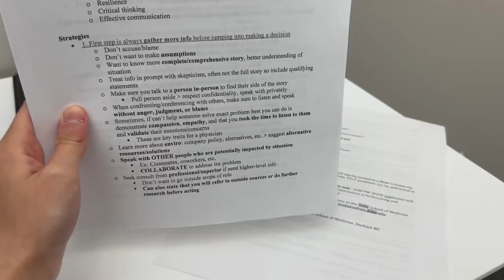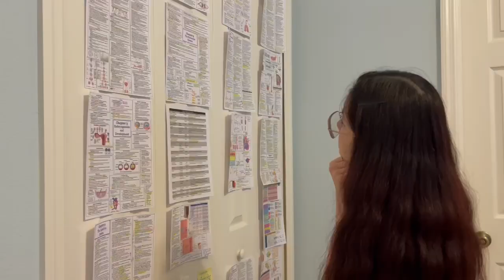how to start the school semester off strong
In this video, I’ll be sharing key advice on how to start the semester off STRONG.

Let me know what kind of content you guys want to see next!! 😊

If you haven’t already, check out the videos in my MCAT Prep series. Also, check out my advice doc, which I cover in more depth in my other MCAT videos. The link to the advice doc is down below ⬇️⬇️.

👧🏻 A little about me:
- Pre-med :)
- Biomedical Sciences and Burnett Medical Scholars university student
- Published author, poet, and pre-med student
- K-pop & K-drama fan (since 2017)

Here is the summary from the back cover:
Chronically Ordinary is Rachel Elisabeth’s fourth poetry book. This poetry collection explores themes such as chronic stress, feeling trapped, and falling into slumps. The work touches on the constant need to catch up and distinguish oneself, along with the simultaneous feeling of getting lost in the crowd and feeling inadequate, uninspired, and ordinary, sentiments that often arise from life in a digital age. The book reflects on one’s journey with conflicting emotions, discovering oneself, and ultimately accepting and embracing one’s uniqueness.

K-Pop Corner

Ult groups:
- BTS (bias: Jimin, bias wrecker: J-Hope)
- Blackpink (bias: Lisa, bias wrecker: Jennie)
- Shinee (bias: Taemin, bias wrecker: Key)
- Got7 (bias: Mark, bias wrecker: BamBam)

Soloists
- Junny
- Eric Nam
- Kang Daniel